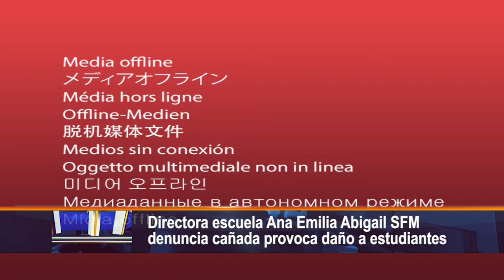Directora escuela Ana Emilia Abigail SFM denuncia cañada provoca daño a estudiantes